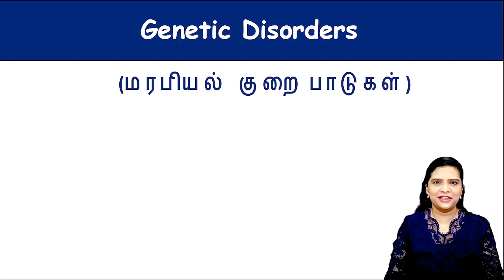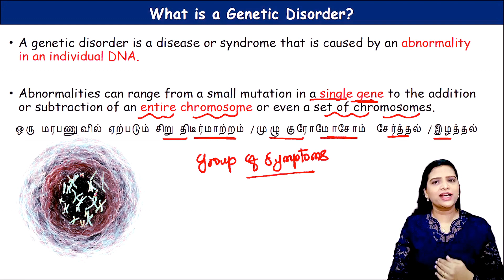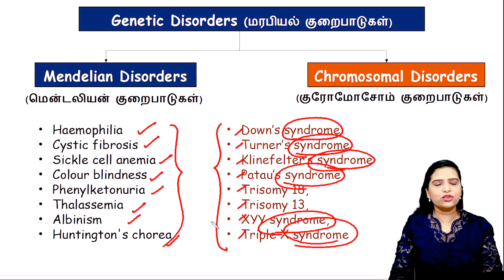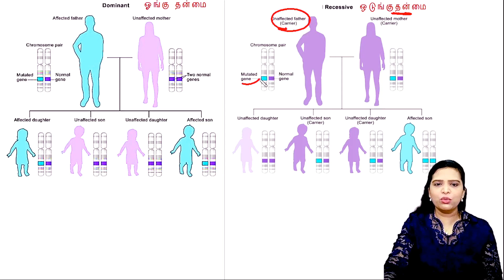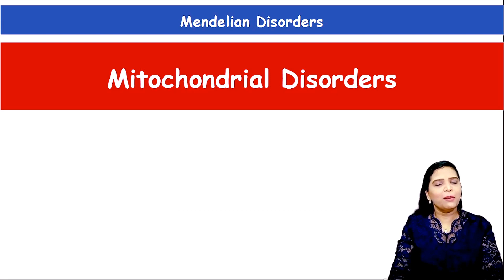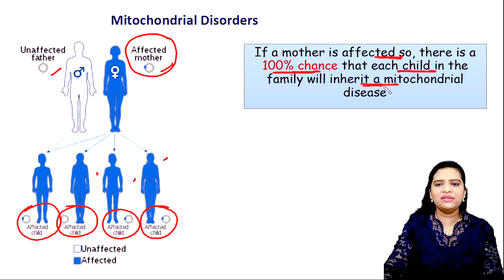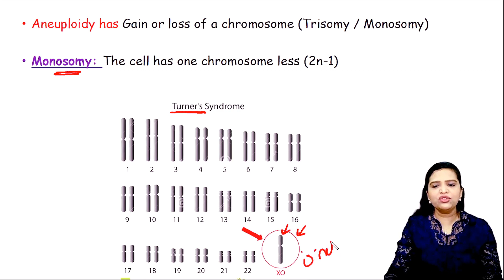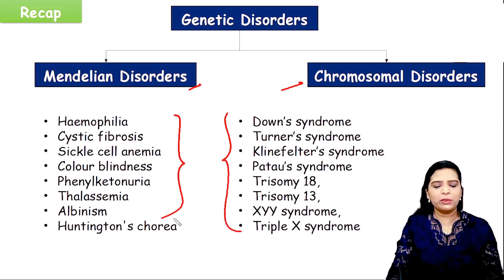Genetic Disorders | Introduction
Genetic Disorders| Mendelian and Chromosomal Disorders
XII STD - Bio-Zoology - Chapter:3 – Principles of Inheritance and Variation

Genetic disorders may be grouped into two categories – Mendelian
disorders and Chromosomal disorders. Mendelian disorders are mainly
determined by alteration or mutation in the single gene.
These disorders are transmitted to the offspring on the same lines as we have studied in
the principle of inheritance. The pattern of inheritance of such Mendelian
disorders can be traced in a family by the pedigree analysis.

The chromosomal disorders are caused due to absence
or excess or abnormal arrangement of one or more chromosomes.
Failure of segregation of chromatids during cell division cycle results
in the gain or loss of a chromosome(s), called aneuploidy.

genetic disorders class 12, genetic disorders class 12 in Tamil, genetic disorders class 12 neet, Biology Genetics Class 12,  Genetic Disorders Neet/Aiims/Jipmer Syllabus,  inherited genetic disorders, GENETIC DISORDERS IN TAMIL CLASS 12| CBSE/ TNSCERT , Principles of inheritance and Variations, mendelian disorders class 12, Chromosomal Disorder